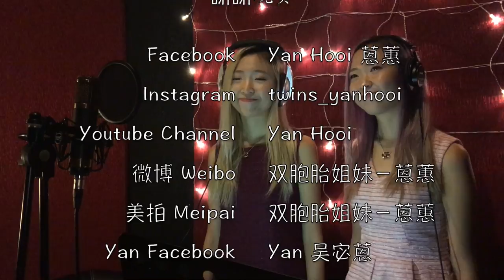【那些照亮過我們的歌】 中秋節串燒 mi2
希望大家会喜欢这首Cover Song :)
SHOW MORE